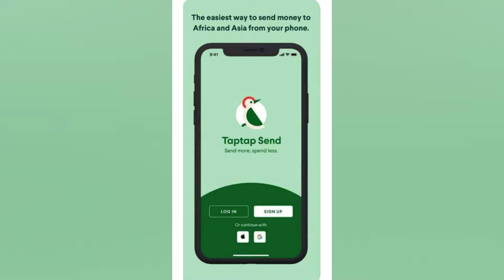Funny Face Thre@tens Medikal With De@th As He Insults His Mother And Call Her Obolotui